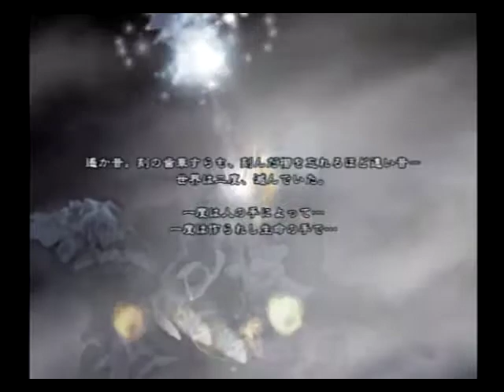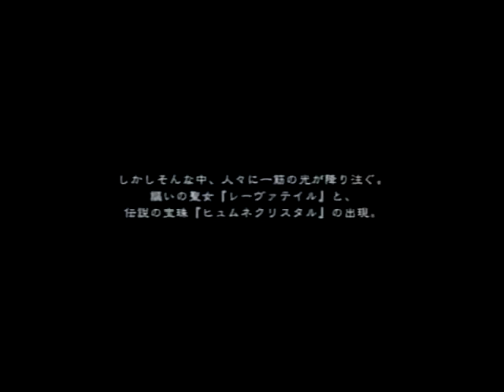アルトネリコを気楽にプレイ part1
実況はしないので過度な期待はしないでください。